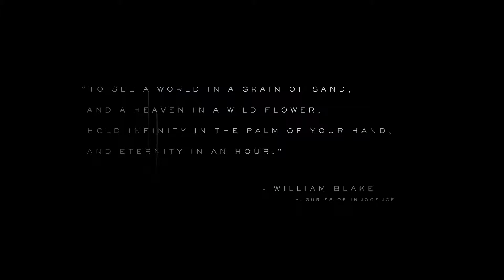Death Stranding Трейлер E3 2016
Добро пожаловать на канал Sense of Game! Читаю всё.